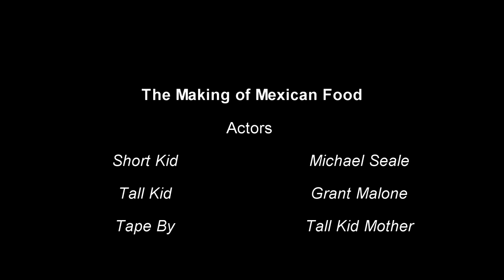Lebron James and Grant Cooking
made food for a class.